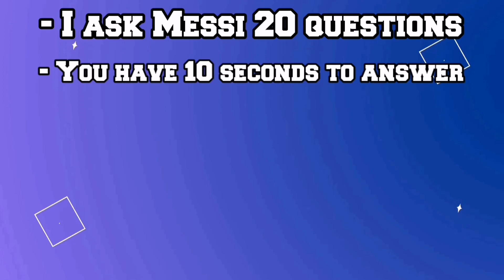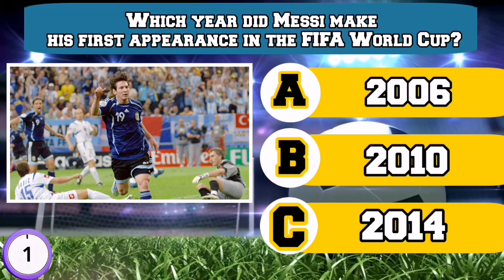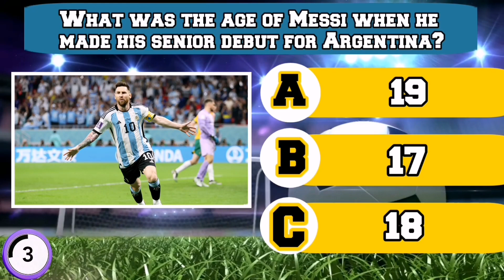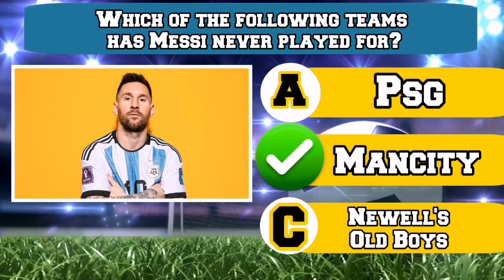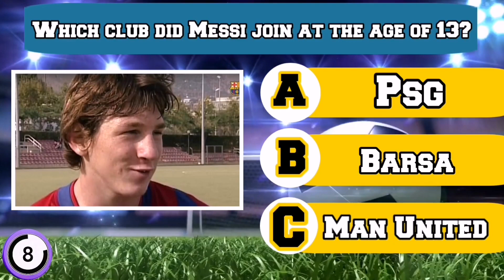How much information do you have about Messi?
Welcome to Emoji Guess, the ultimate emoji challenge! 🎉🔍 Can you decode these emoji puzzles? 🤔💡 Test your emoji skills and guess the hidden words in this fun and addictive game! 😃💯 Play now and see how many puzzles you can solve! ⭐️🔥